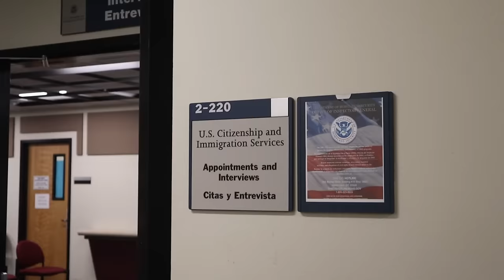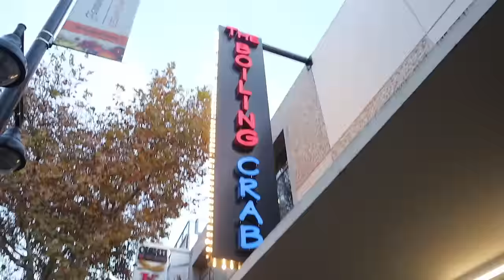WE'RE BACK !! DAY IN MY LIFE + DAD'S CITIZENSHIP